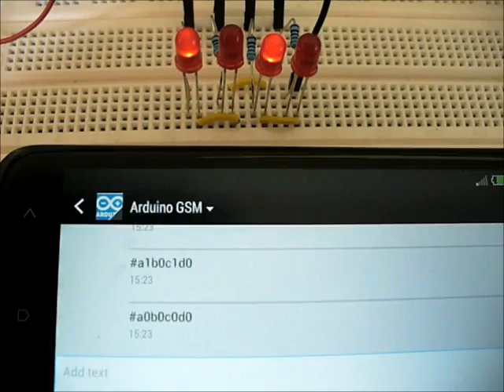Arduino Mega GSM Shield Remote Control via SMS